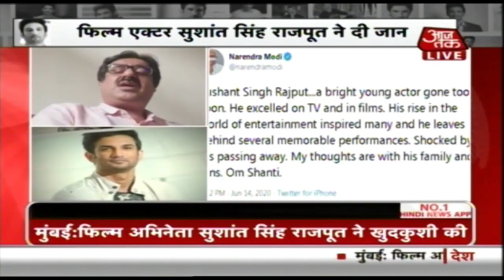क्या मानसिक दबाव में थे Sushant Singh Rajput?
सुशांत सिंह राजपूत के सुसाइड से जुड़ी लेटेस्ट अपडेट सामने आई है. शुरुआती जानकारी के मुताबिक, सुशांत सिंह राजपूत ने अपने बेडरूम में हरे रंग के कपड़े से फांसी का फंदा बनाया था. पुलिस को सुशांत के घर से कोई सुसाइड नोट नहीं मिला है. सुशांत ने आधी रात को आखिरी फोन कॉल एक एक्टर को किया था. लेकिन उन्होंने फोन नहीं उठाया था. इसलिए दोनों की आपस में बात नहीं हो पाई थी.